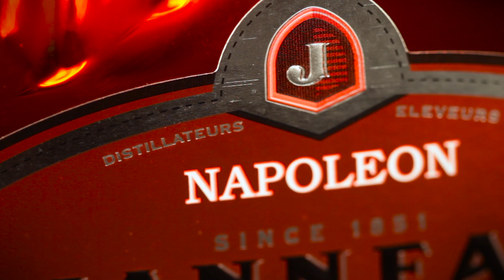Packshot Bouteille Spiritueux Armagnac JANNEAU